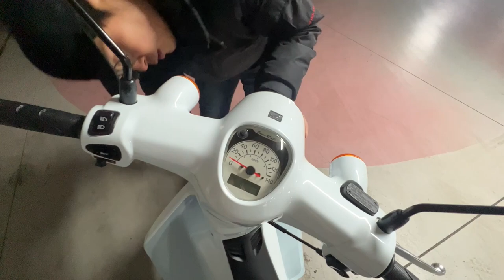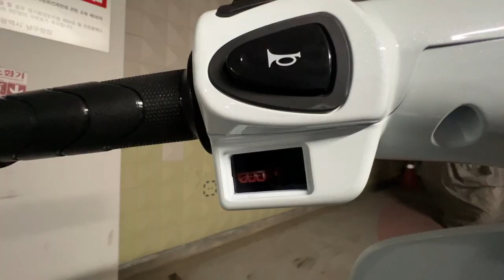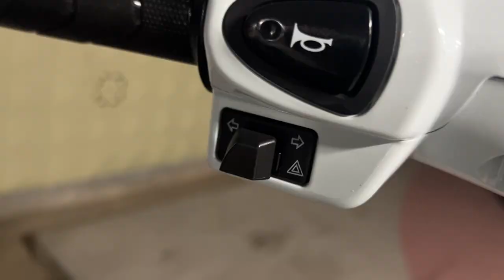2분만에 오만원 벌기 참 쉽다